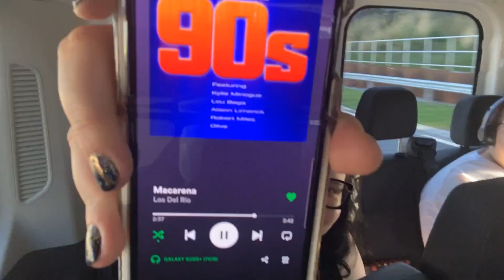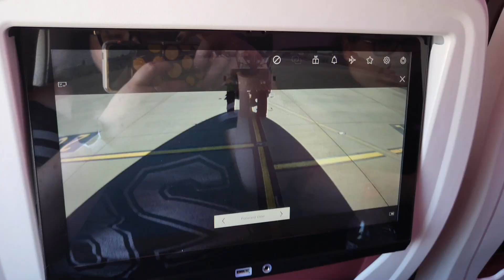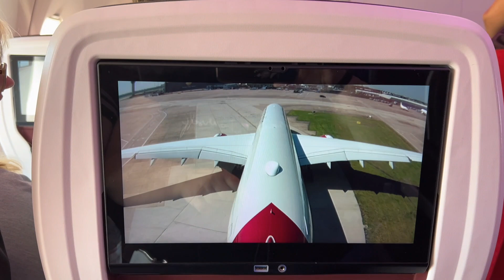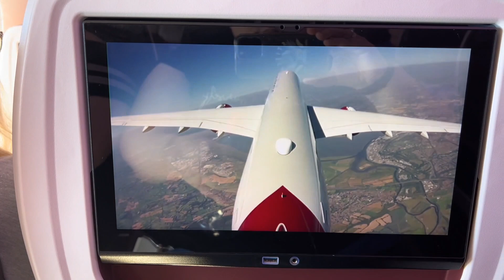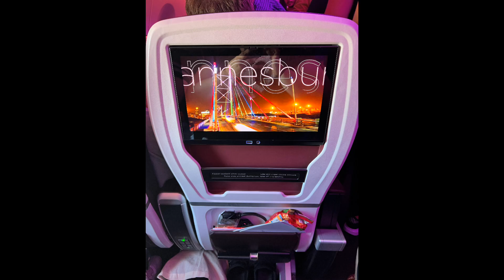TRAVEL DAYS | Walt Disney World Vacation 2022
Hey, hi, hello! Welcome to the first vlog of a new series!

This year, the Disney team consists of Mum, Dad, my sister, Belinda and her partner, Adam, and one of her best friends, Becky. Our grandmother was supposed to join us this year but I'm devastated to say that she passed away in July, one month before we were supposed to travel. If this series is different than usual, this will be why. We very much felt her loss on this trip, and is also the reason why these videos are so late to be uploaded.

Mel.